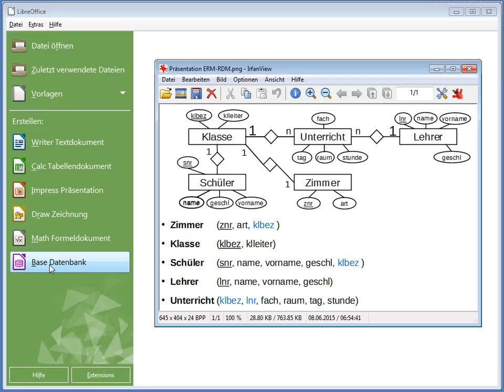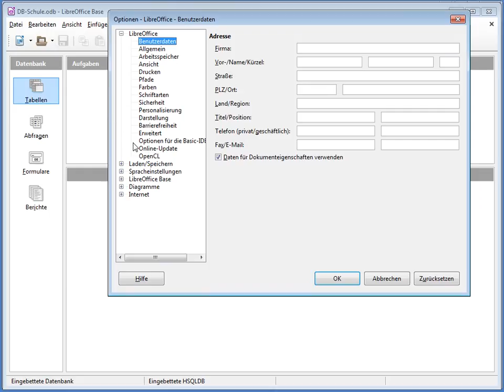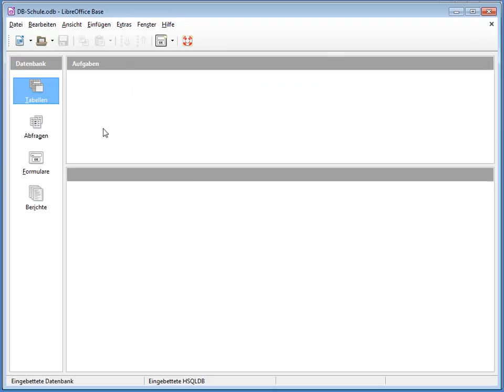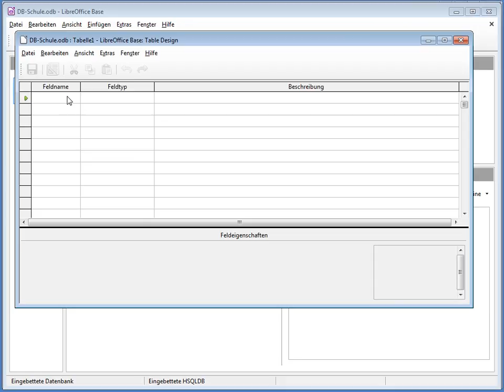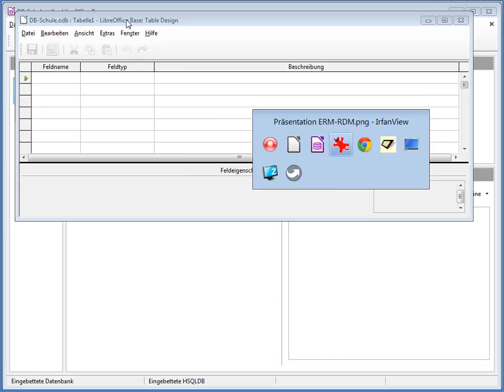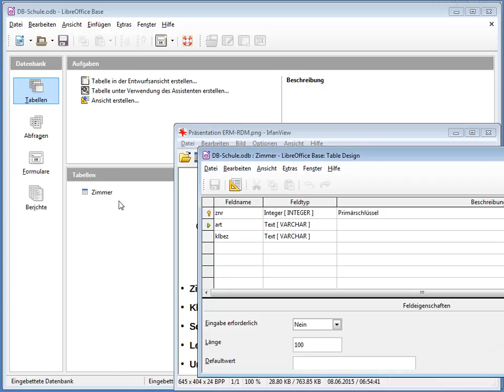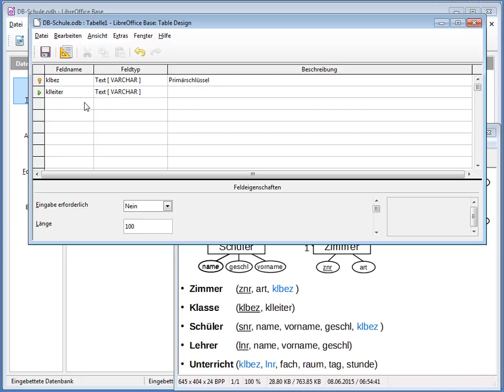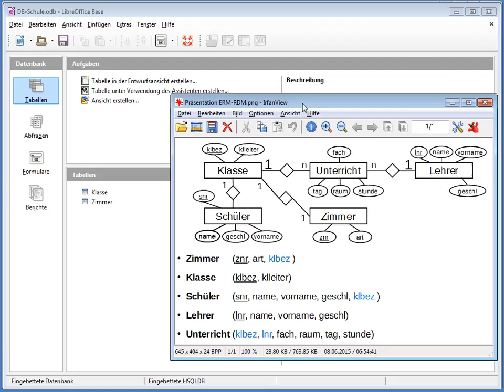DB06 Tabellen in LibOBase I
Eine Datenbank in Libre Office Base anlegen und erste Tabellen erzeugen